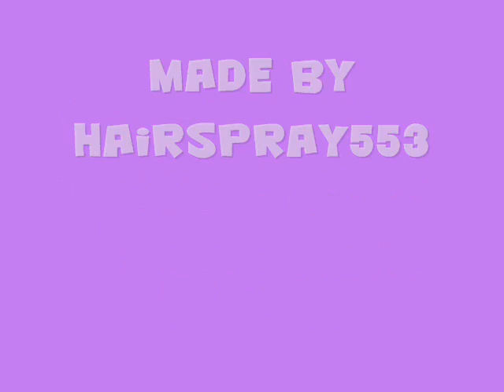Stefan//Elena - When I Look At You